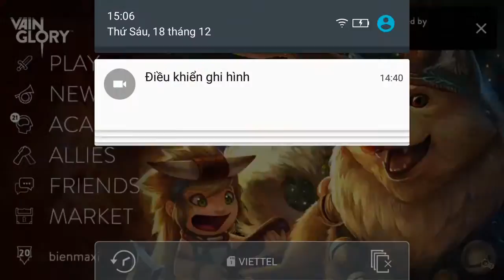Vainglory e332 Mr Bean